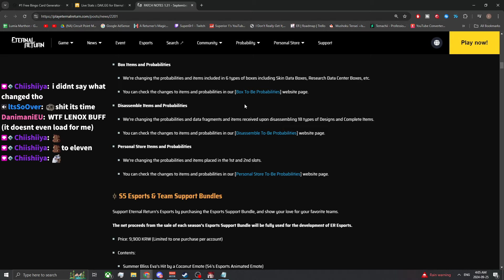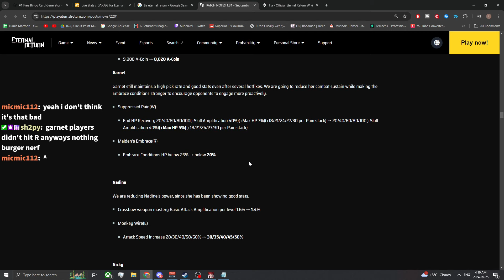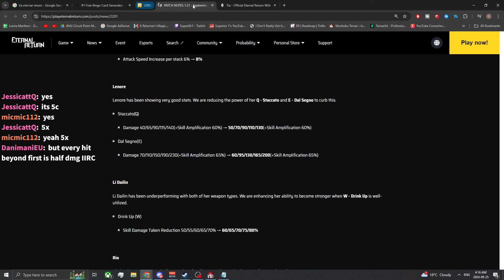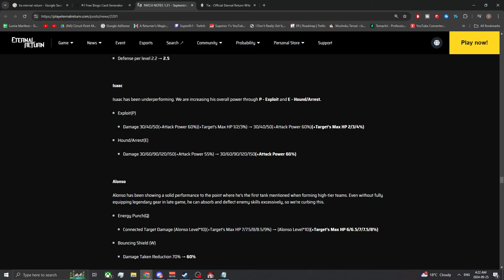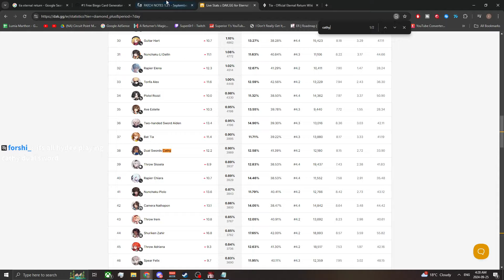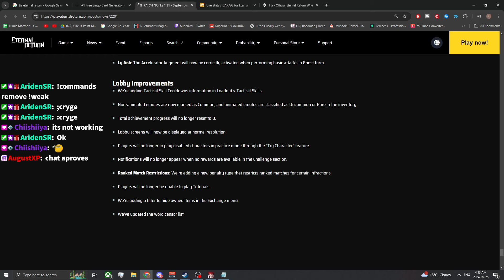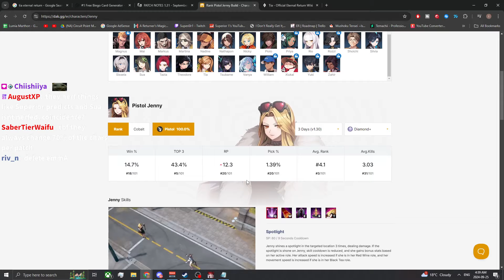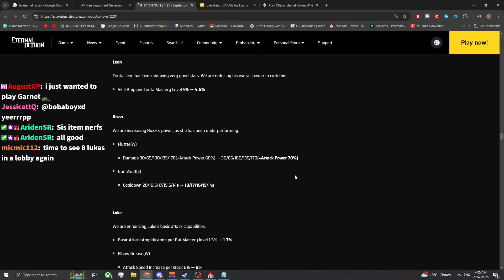1.31 Patch Notes Review - Eternal Return